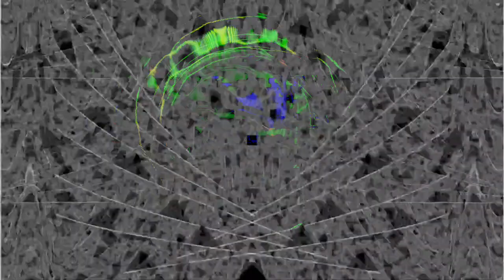Forms of sound made real from beyond all voids of nothingness - Structure without structure manifest